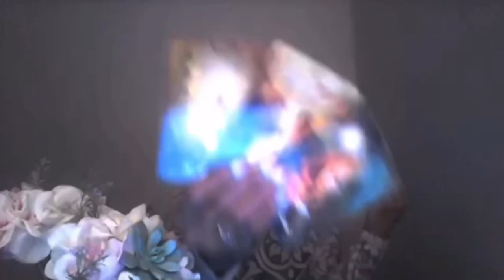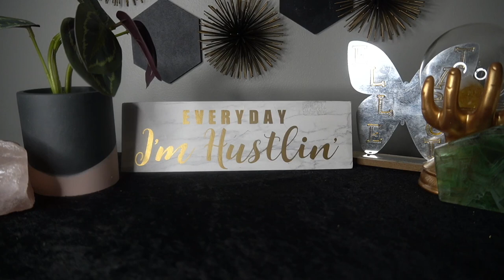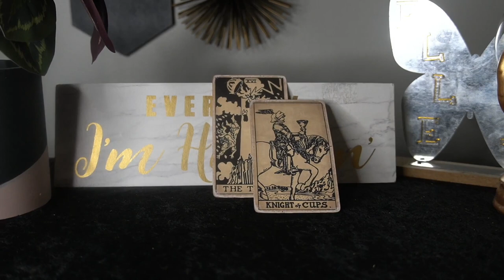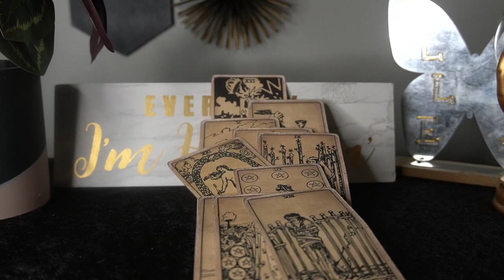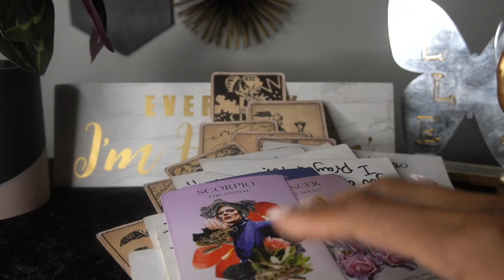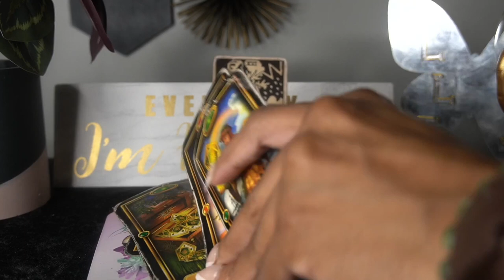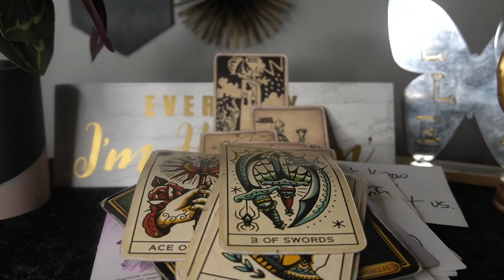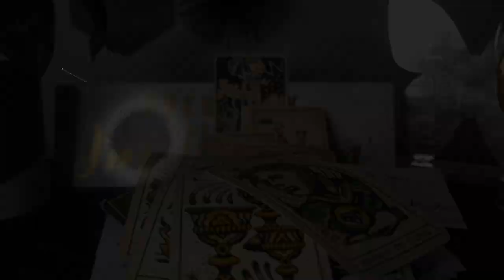TAURUS SEPT '22 I WILL DO ANYTHING TO KEEP MY MAN